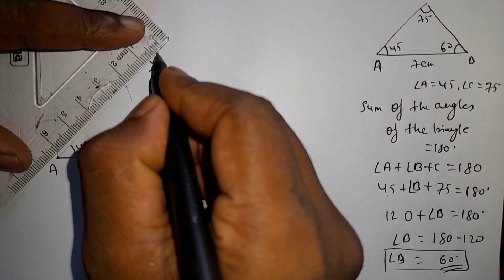solution of R S Aggarwal maths | Class 7th | chapter construction | Exercise 17B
construct a ∆ABC in which AB = 7 cm , angle A = 45° and angle C =75°.